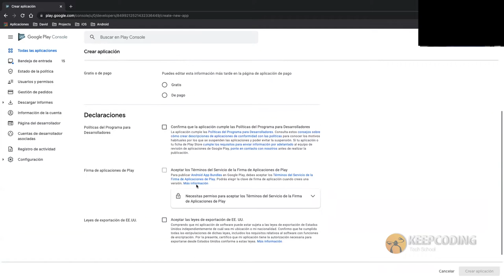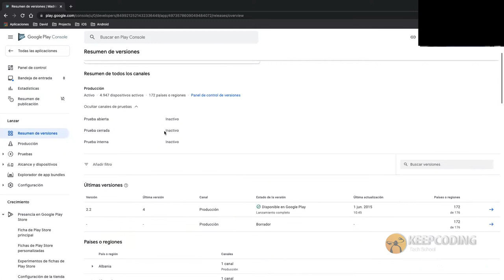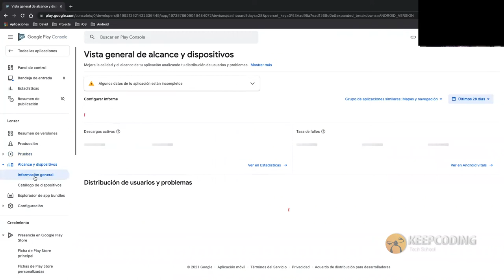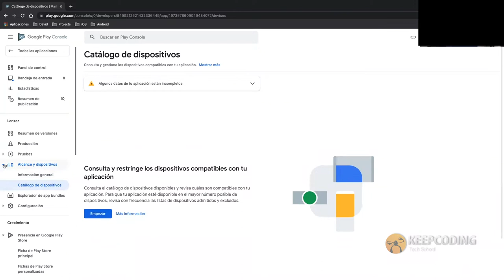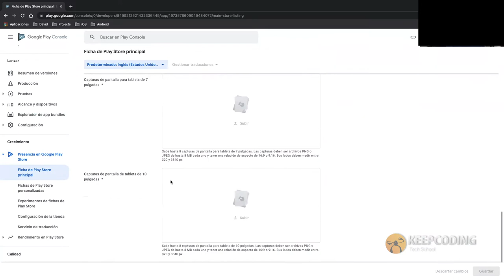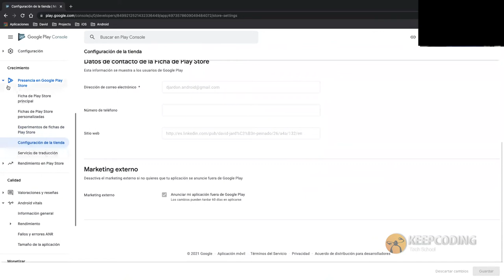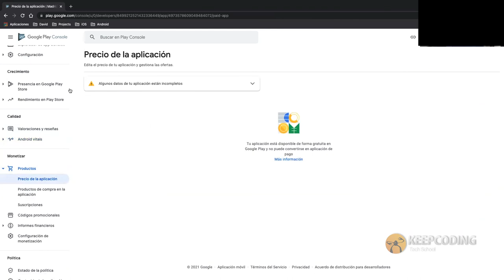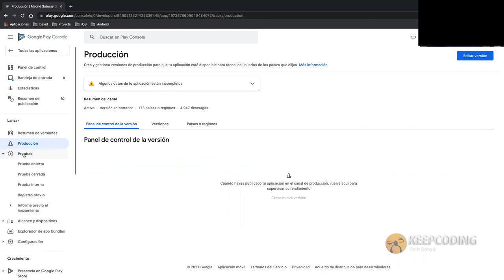¿Qué es Google Play Console?